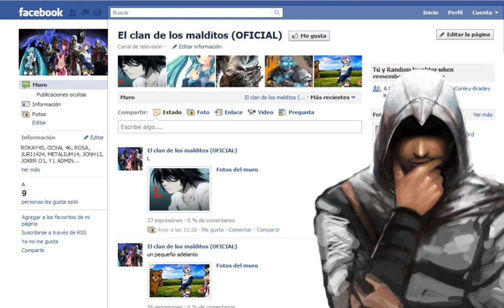como sobrevivir a un apocalipsis zombi (loquendo) 3/6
picale aqui abajo para ir a facebook LOL!!!
El clan de los malditos (OFICIAL)
al fin la tercera parte algo corta y simple pero con la mejor intención del mundo..
Johnny, I Hardly Knew Ya - Dropkick Murphys
sistem of a down chop suey
benny hill theme
sistem of a down toxicity